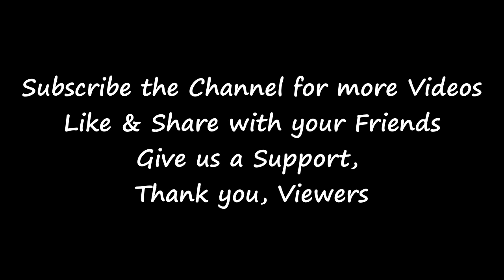Dead Sea Turtles Washed up on Sri lankan Shores